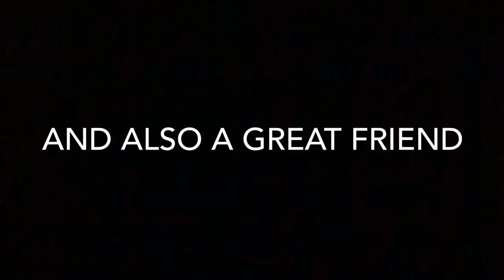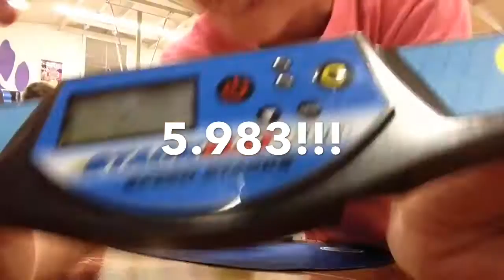Daniel York | Cycle Tribute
I made this for him because he's a great friend and is one of my favorite stackers!!!

~Naoki